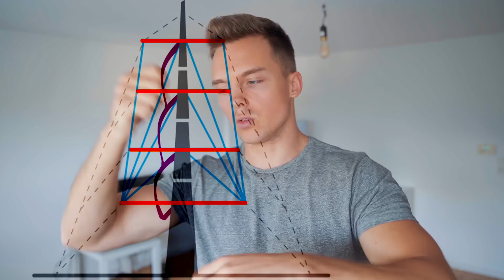SO WIRST DU ENDLICH DEIN HOHLKREUZ LOS! Übungen gegen Hohlkreuz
Hey Leute, in diesem Video stelle ich euch meine top Übungen vor wie ihr euer Hohlkreuz loswerden könnt! Es ist sehr wichtig gezielt bestimmte Muskeln zu kräftigen und zu dehnen also macht meine Routine auf jeden Fall nach! Viel Erfolg und vor allem viel Spaß dabei! 🙏

► Meine Produkt Empfehlungen für Dich auf Amazon

► Sei Teil meiner KOSTENLOSEN „PHIL JACOB INNER CIRCLE“ Gruppe und werde täglich mit Motivation und Tipps rund um die Themen Fitness & Ernährung versorgt. Lass uns gemeinsam Deine sportlichen Ziele in 2020 erreichen! 💪🏽

Euer Phil ✌🏼